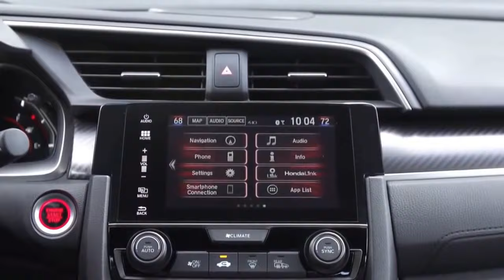All New Honda Civic Turbo 2018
All New Honda Civic Turbo 2018 have different views when compared to previous versions of the Honda Civic. Accent-accent new embedded on the front or rear body look more perfect.